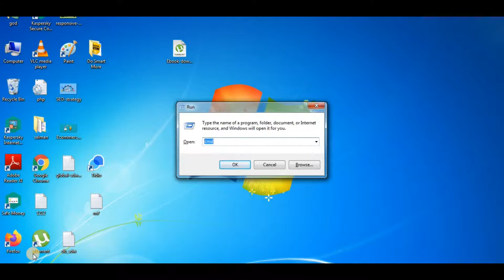Howto flush your DNS & reset your TCP/IP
About : Do Smart More! (DSM) is a YouTube Channel, where you will learn techie videos. Anything online!